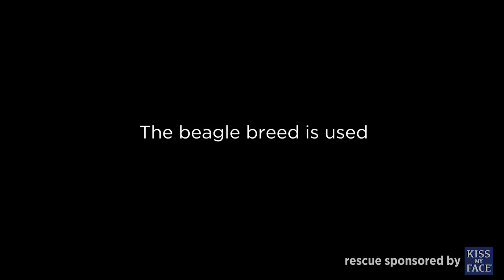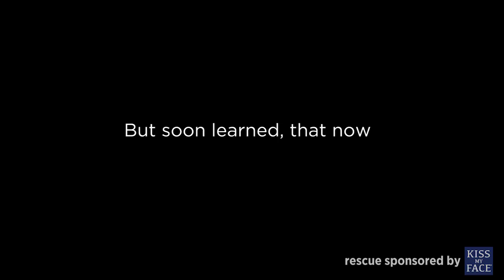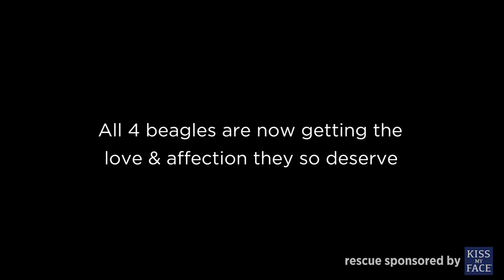Meet the NJ Sopranos-Beagles we helped rescue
Kiss My Face has partnered with Beagle Freedom Project to help rescue dogs from cosmetic testing.  We are so proud to sponsor the rescue of these 4 beagles known as Jersey Sopranos.

We ask that you buy cruelty free products and help Beagle Freedom Project rescue more of these wonderful creatures buy donating.